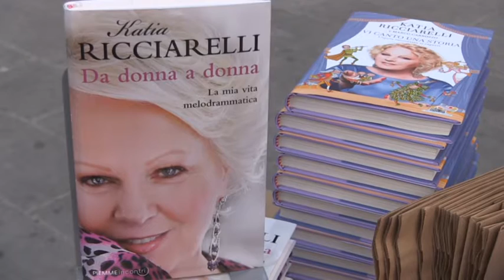Katia Ricciarelli al Sarzana Opera Festival 30-06-2016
Prosegue Sarzana Opera Festiva, ieri sera grande serata con la musica di Ennio Morricone ed un ospite di particolare riguardo, Katia Ricciarelli.
Domani sera la finale del concorso Spiros Arghiris alla fortezza Firmafede.